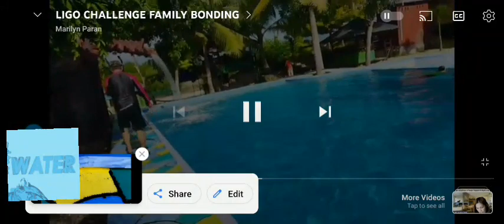LIGO CHALLENGE FAMILY BONDING/Foreverlyn05 Mix Vlog Channel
Ligo Challenge family bonding at Kiwi beach resort Sipaway Island San Carlos City Negros Occidental